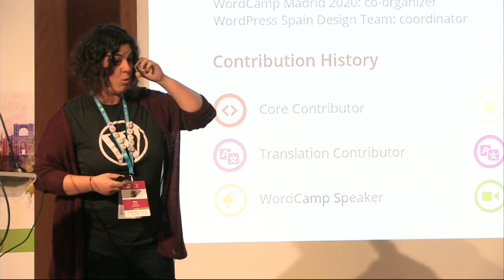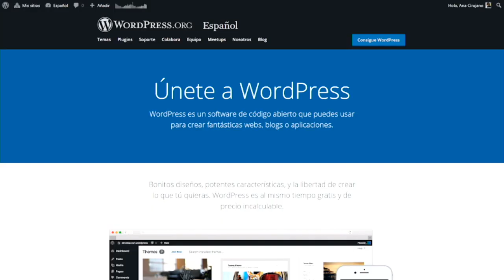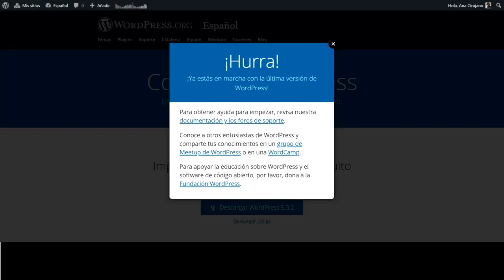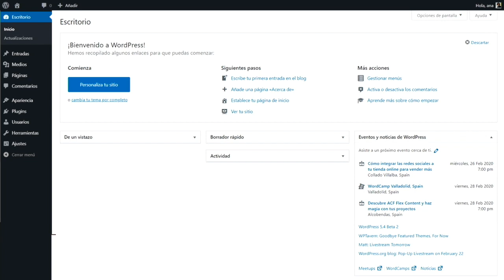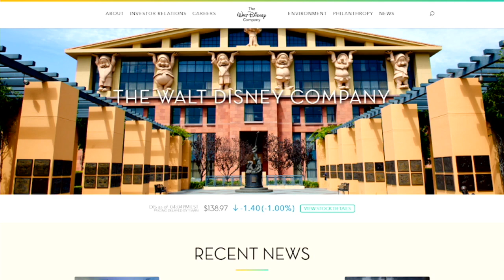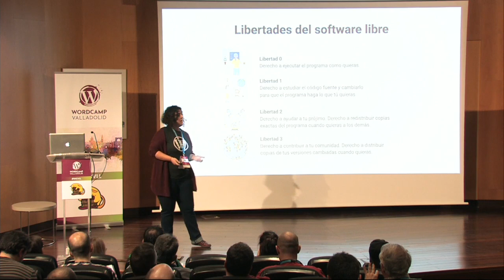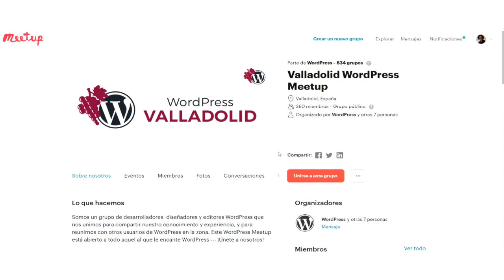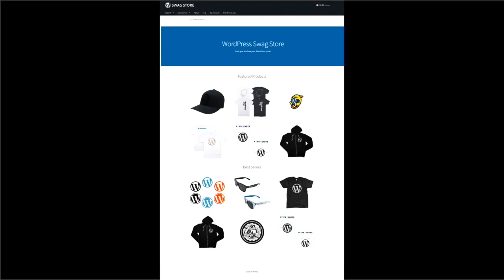Ana Cirujano: ¿¡Qué WordPress ni qué WordPress!?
¿Qué es WordPress y para qué sirve? ¿Qué es la Comunidad WordPress? ¿Podemos ganar dinero con WordPress? ¿Es gratuito y se puede vender? ¿Quién es Matt Mullenweg? ¿Qué es una Meetup? ¿Y una WordCamp?